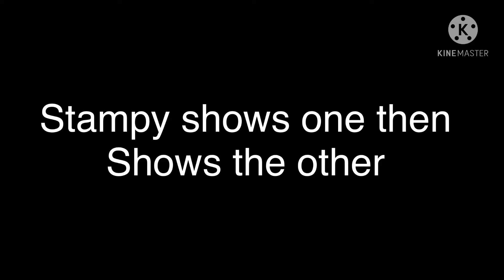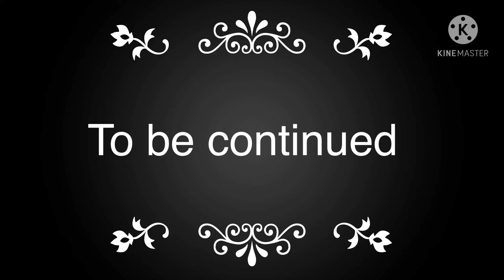Season4 episode 8 of stampy and friends ( the twins arrive !!!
This video is a story series about my oc and my friends with there oc’s all the pics of the oc’s are original content and the sound in the background is from the kine master audio all content in the video is my content so pleas enjoy the video and no copy right claims